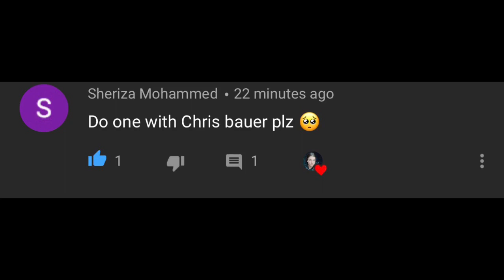DADDY ISSUES🦋🦋 🥵🥵 🥴🥴 of @chrisxbauer that made me pregnant 🤰🏻